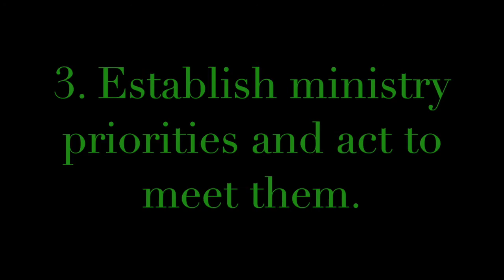Pleasant Green M.B. Church, Sunday School Lesson 8-6-17, Minister Cedric Hardin